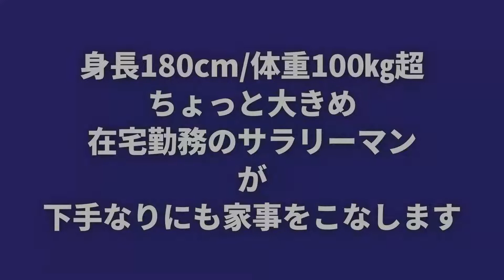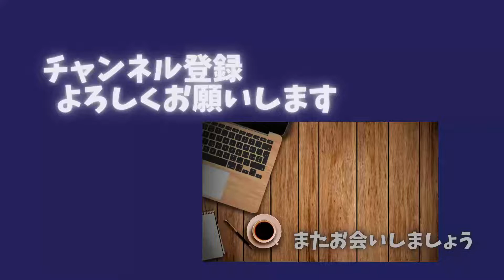【食器洗い】在宅勤務のサラリーマン【1時間耐久】ひたすら食器洗い【ASMR】【作業用】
食器洗いをします！

1時間耐久です！
倍速・早送りなく、生音となっています。

身長180cm/体重100㎏超
ちょっと大きめな在宅勤務のサラリーマン

在宅勤務のため家にいることが多くなったので家事をするように。
家事ってほんと大変。

今回の食器洗い動画ですが、
洗い方・手際・手順・スピード・扱い、、

上達したいものです。

※食べ残し・ゴミなどお見苦しい点がございます。